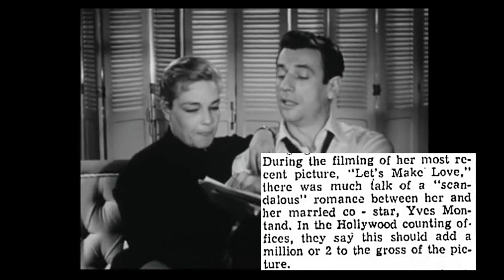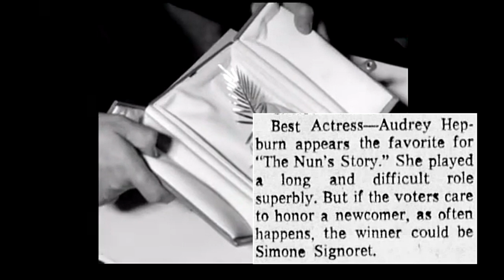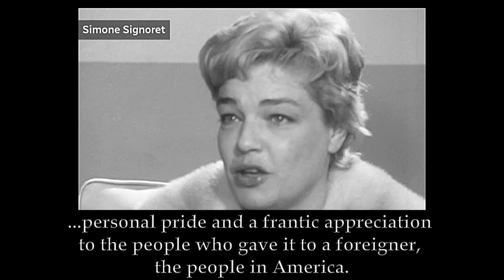Best Actress 1959, Part 5: Simone Signoret in "Room at the Top"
This is a review of Simone Signoret's Oscar-nominated performance in "Room at the Top".

Please note that I have already uploaded this video as part of the complete 1959 video